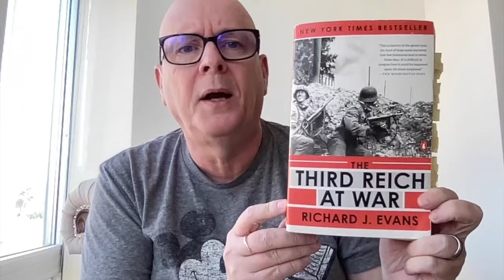The Dain Curse by Dashiell Hammett - Book Chat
The Dain Curse by Dashiell Hammett was originially published in 1929.

The Third Reich at War by Richard J Evans